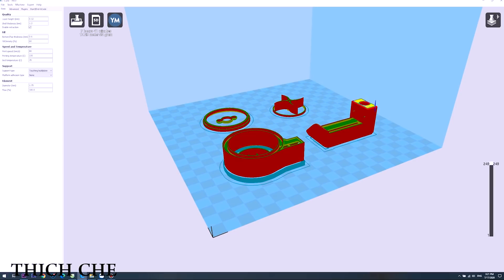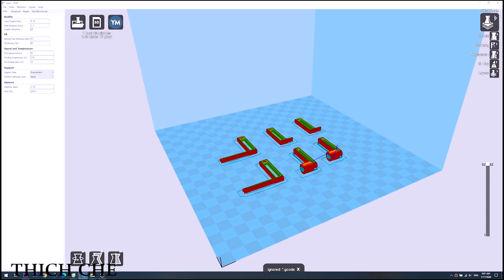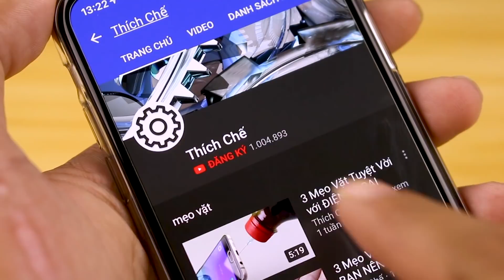2 Mẹo Vặt Thú Vị Với Motor DC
2 Mẹo Vặt Thú Vị Với Motor DC